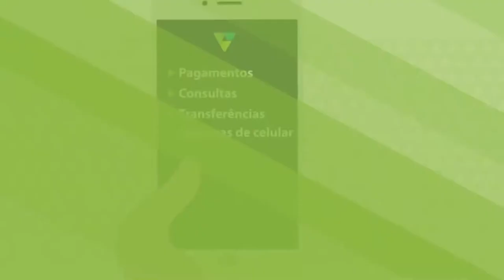CoberturadeEventos Onda Oeste - Capitólio 2019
| CAPITÓLIO |

COBERTURA E TRANSMISSÃO OFICIAL DA FESTA DO LAR SÃO VICENTE DE CAPITÓLIO .

PATROCÍNIO:

Sicoob Credicapi | Lagos Net